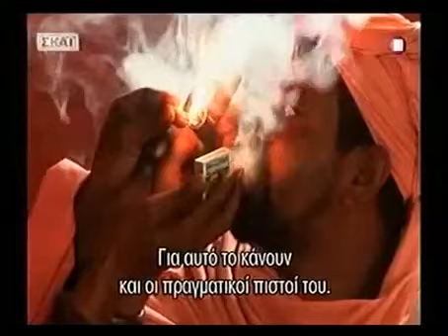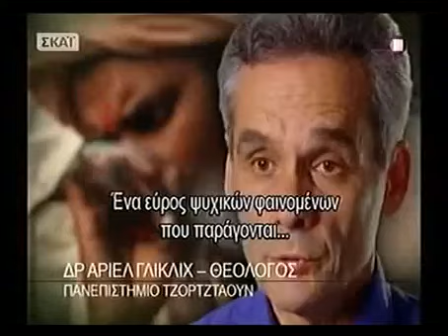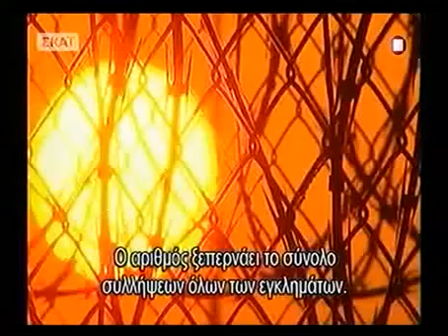Drugs in Hinduism